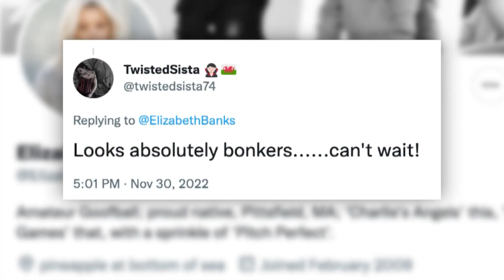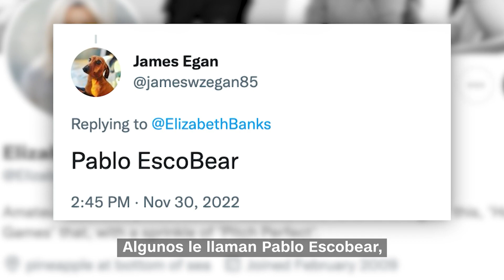"Cocaine Bear", la película de un oso que inhala cocaína se hace viral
Conoce la historia verdadera del "oso de la cocaína" que inspiró una película a estrenarse próximamente. Jeanne Moos, de CNN, analiza el tráiler de la película que se ha vuelto viral.